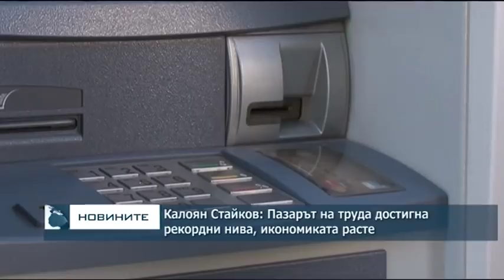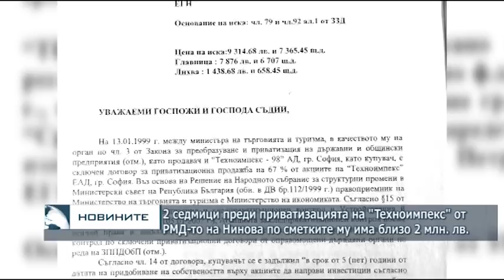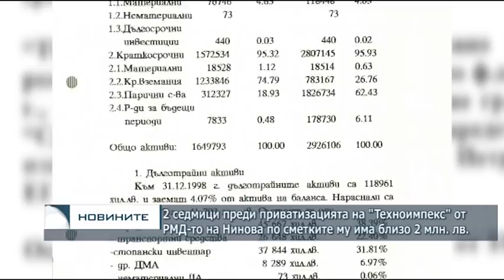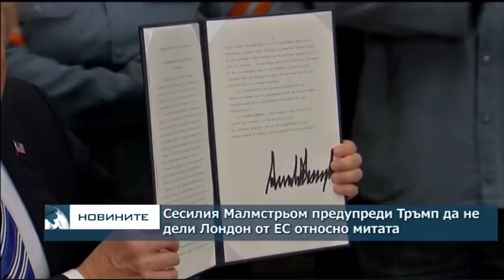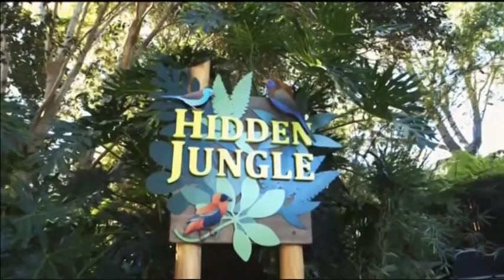Централна обедна емисия новини - 13.00ч. 10.03.2018